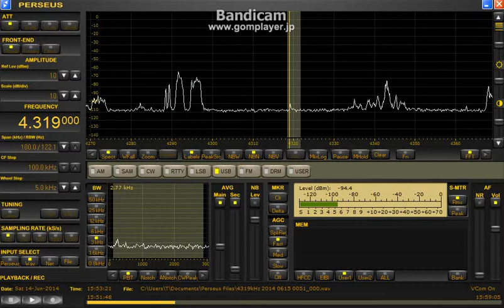4319 kHz AFN Diego Garcia / June 14, 2014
1552 UTC
SML 2-PCL東西